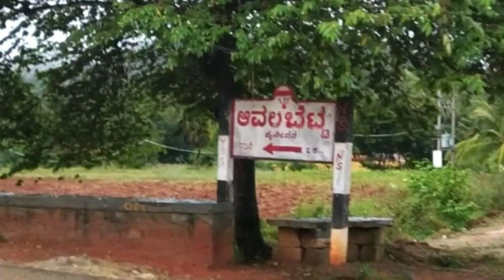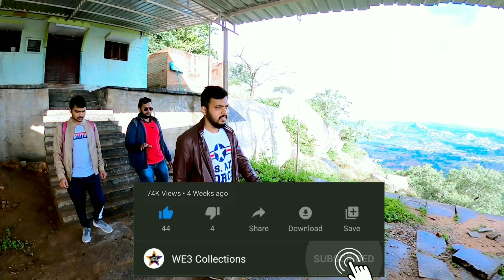Avalabetta Bike Ride, Jawa, Hornet, FZ, GoPro, 360